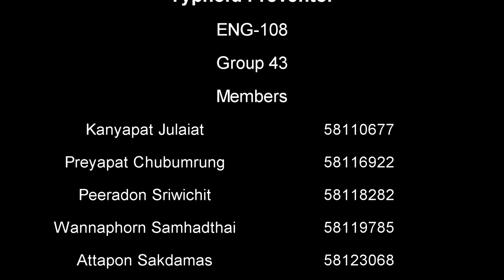ผจญภัยช่วยคนไข้โรคไทฟอยด์(Typhoid Preventor)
By Pharmacy student Walailak University
Group 43_ENG-108_AJ.Robb
Thank you Location :Phrom Lok Waterfall,Botanical Garden WU ,Walailak University
Thank you Sounds
: ONE OK ROCK - Heartache
: Christina Perri - A Thousand Years
: Joker voice from Batman the animated series
Thank you TEAM WORK...
Thank you Inspiration...
Thank you 3 time***
This movie is made for education , not for commercial purposes.